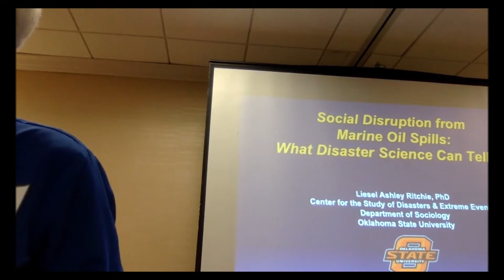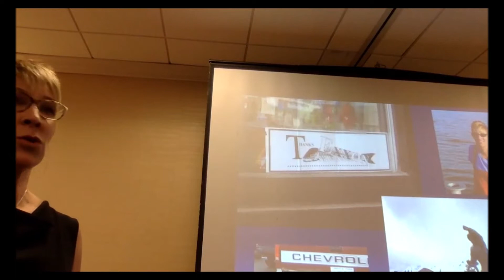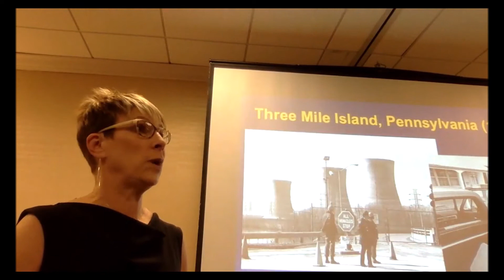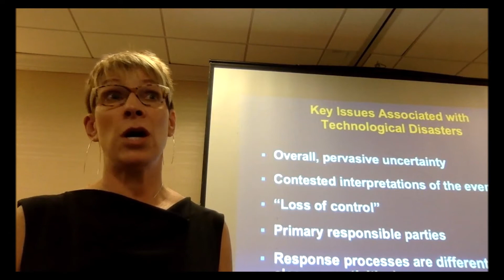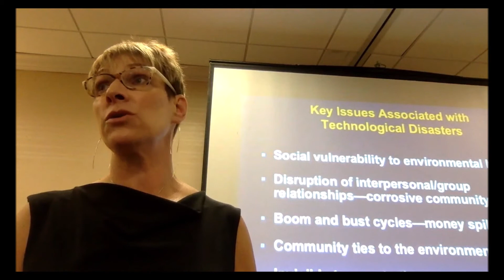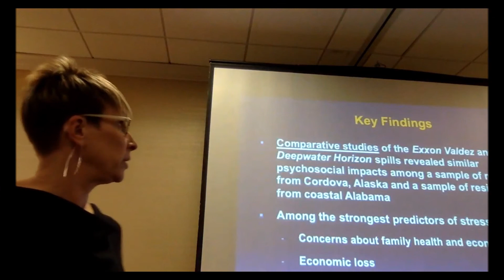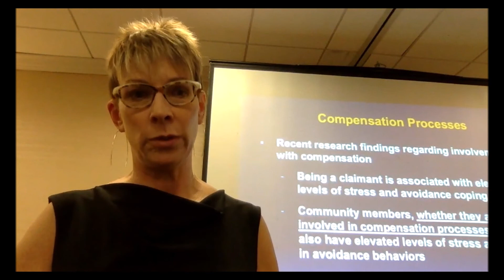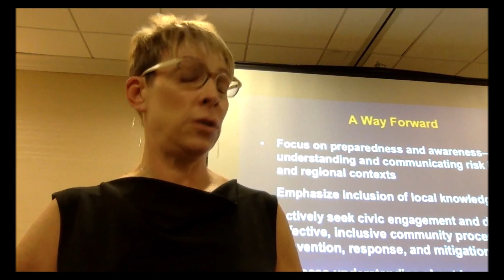Dr. Liesel Ritchie, Oklahoma State University, Social Disruption from Marine Oil Spills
Dr. Liesel Ritchie of Oklahoma State University Center for the Study of Disasters and Extreme Events presents a synthesis of what scientists have learned about social impacts from disasters like the Exxon Valdez and Deepwater Horizon oil spills. This presentation was given as part of the “Mid-Atlantic Oil Spill: Are We Ready?” held on March 29, 2019, in Virginia Beach, Virginia.